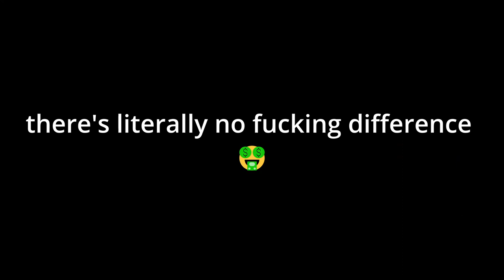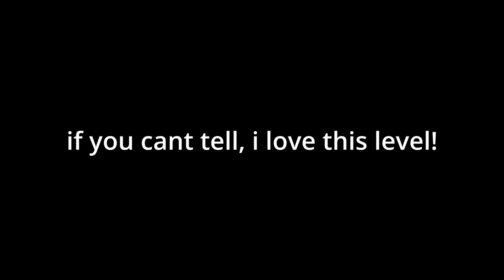The Worst Flow Extreme? | "Make It Drop" by ryamu and em 100% | (Extreme Demon)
this level deadass went from a 10/10 to a 1/10 once i started playing from zero. i almost got wr fluke from 19 but died at 64 and after that everything went  downhill. this level is consistent af but doesnt help the fact that every death is annoying as shit and its riddled with bugs everywhere.

- Attempts: 967
- In-Game Rating: Extreme Demon
- My Personal Difficulty: Very High end Insane Demon
- Level Rating: 5/10
- Level Enjoyment: 1/10
- Started on June 16, 2024
- Finished on June 17, 2024
- Worst Fail(s): 91, 92, 93, 97 :humorstare:
- Deaths past 50%: idfk not a lot but enough to be a dogshit experience

Top 5 Hardest Completions (as of upload date)
1. Bloodlust by Knobbelboy
2. Spectrum Cyclone by Temp
3. Wasureta by Helpegasus
4. Chromatic Haze by Gizbro
5. Stalemate Redux by TheTactiq